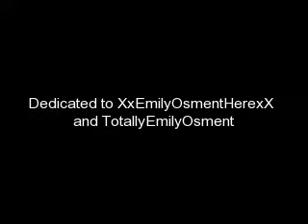emily osment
Dedicated to XxEmilyOsmentHerexX and TotallyEmilyOsment for being emily fans and friends!Song;know you know by hilary duff.It took me all day to make this it aint my best but i really like it and hope you do too!